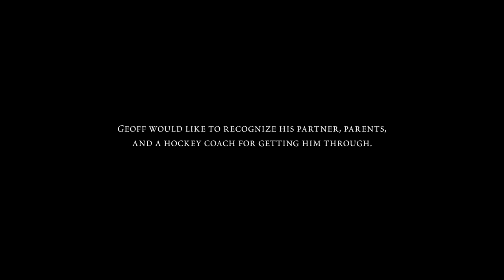Bigotry to Brook Trout: A Watershed Moment (fly fishing film)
Bigotry to Brook Trout features one man’s transformation from a life of ignorance and hate to quiet solitude on the waters of northern Minnesota. Hard truth and honest self-reflection parallel the beauty of Fall brook trout in this rare display of vulnerability and acceptance. Geoff Vukelich owns his past and speaks his truth, reminding us that we have the capacity to change our lives.